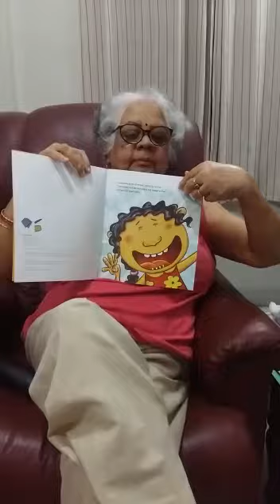Poile Sengupta 's promo trailer for Four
Children's author Poile Sengupta talks about her latest picture book for Tulika before its release at the Bangalore literary fest.